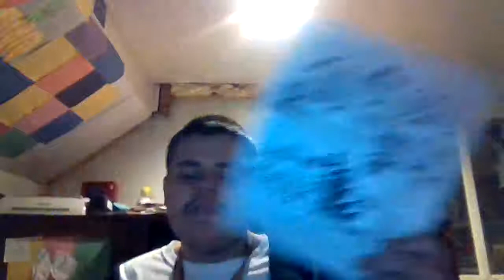What videos will happen in 2019 Meet my new co teacher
Im probbly going to bore you! Enjoy! I forgot to say Happy New year!